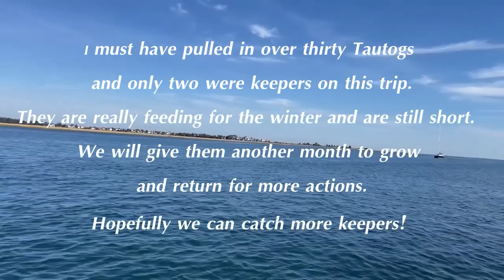NON-STOP ACTIONS - TAUTOG ( BLACKFISH ) FISHING / ຕຶກປາດຳ ແບບບໍ່ໄດ້ຢຸດ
Although Tautogs are available to fish all year round, I personally like to fish for them in the fall.  They are abundant and more active.  They feed and fatten up for the winter.  This is when they are more tasty as well.

Tautogs may look unappetizing ( because they have teeth), but they are great eating fish.  They are also called blackfish, but the meat is white-to-grayish in color.  While many enjoy baking them, some prefer to eat them raw as sushi/sashimi.  For us Laotian, we make Larb or Koi out of them.  Larb or Koi is made either cooked or raw- slice the meat into thin pieces, mixed with lots of lime juice, herb and spices,  fish sauces and eaten with the sticky or sweet rice.

ປາດຳອາດຈະເປັນໂຕບໍ່ງາມແລະບໍ່ເປັນຕາກິນ ແຕ່ມີສີ້ນຂາວແລະຕັ້ນດີ ເອົາມາປີ້ງກິນກໍ່ແຊບ ຫລືວ່າເຮັດກ້ອຍຫລືລາບແຮງແຊບ. ປາດຳມີໃຫ້ຕຶກຕະຫລອດປີ ແຕ່ຕຸກຍາມກ່ອນຈະເຂົ້າລະດູໜາວນີ້ໄດ້ດີທີ່ສຸດເພາະວ່າມັນຫລາຍ.

ตกปลาดำ น้ำทะเล ที่ลองไอแลนด์ซาวร์ CT, USA

Laos , Lao , Lao in US , Lao in the USA , Lao People , Kon Lao , Lao in Connecticut , Lao fishing

Koong Pathammavong / Sundara
ກຸ້ງ ປະຖັມມະວົງສ໌ / ສູນດາລາ